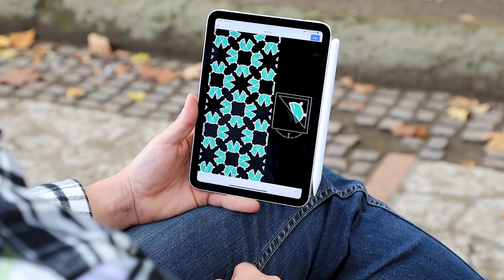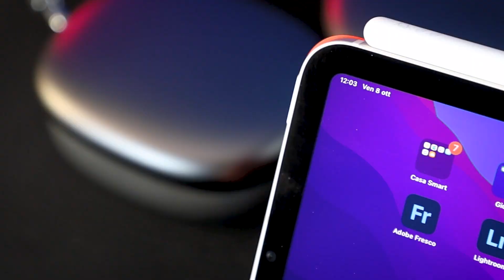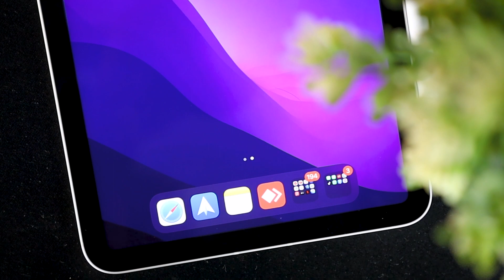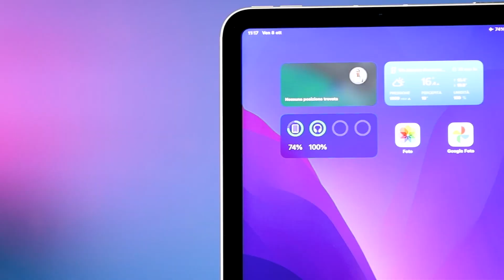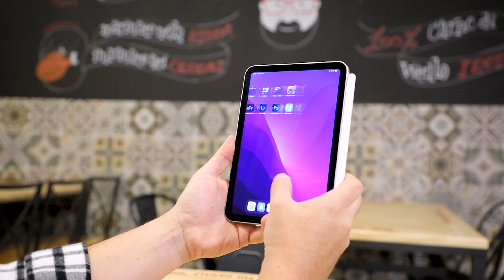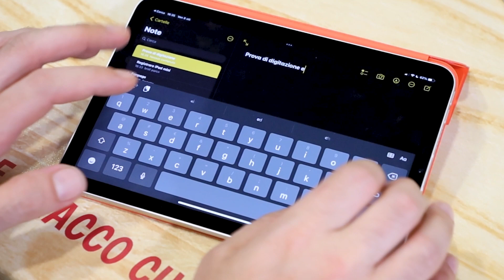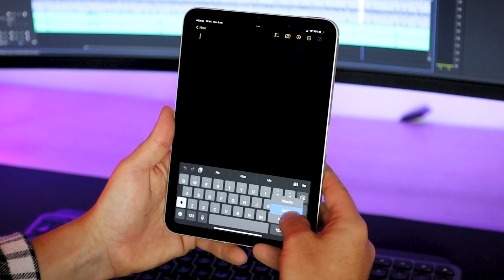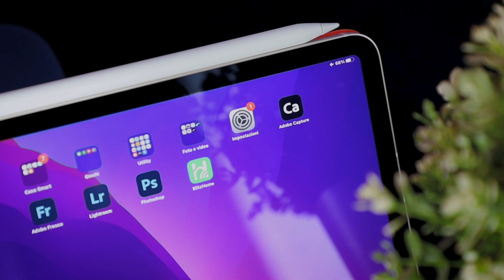Recensione iPad mini 6 (2021): molto più di quel che sembra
▶︎ Link per l'acquisto (Amazon)

00:00 - Perché iPad mini?
01:17 - Prezzi
04:07 - Design e materiali
05:24 - Display
07:41 - Fotocamere
09:45 - Hardware e prestazioni
10:20 - Batteria
11:00 - Gaming
11:49 - iPadOS
12:32 - Chi dovrebbe comprarlo

Recensione del nuovo iPad mini di sesta generazione (2021) nella versione cellular 5G da 256 GB con Apple Pencil 2 e cover Smart Folio. Il tablet super compatto di Apple non è per tuti, ma è perfetto per molti.